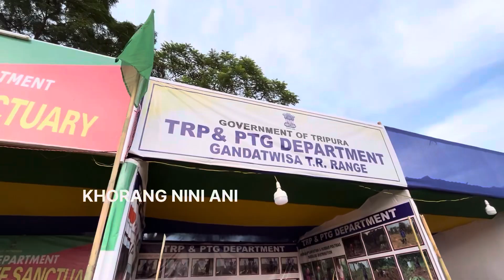31 STATE LEVEL HOJAGIRI FESTIVAL 2ND DAY SPORTS MEET